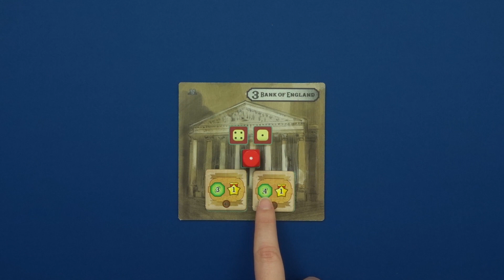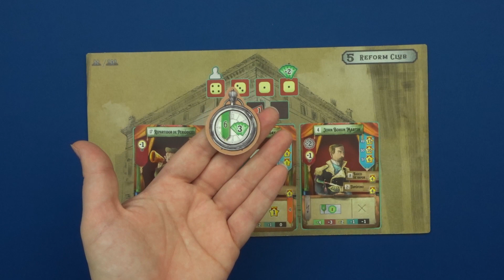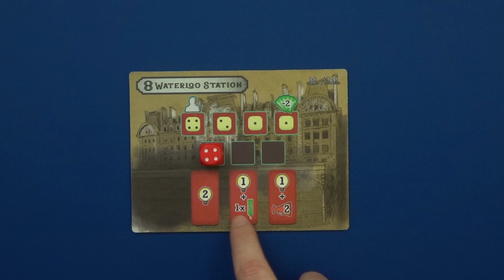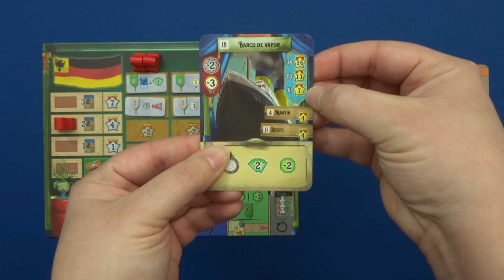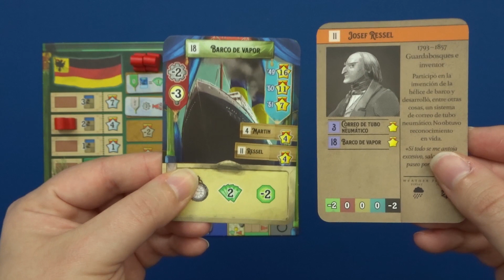Crystal Palace | Juegazo a 2 | ¿Cómo se juega?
Hoy os enseñamos de forma detallada cómo se juega a Crystal Palace, el nuevo juego de Maldito Games.